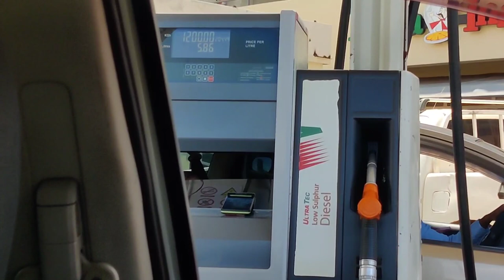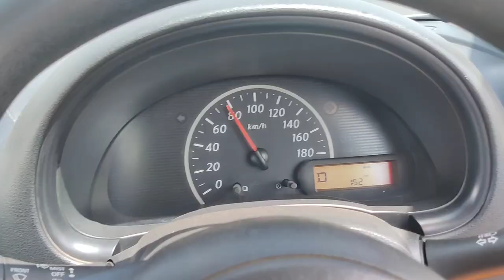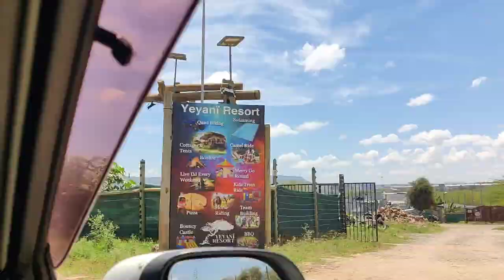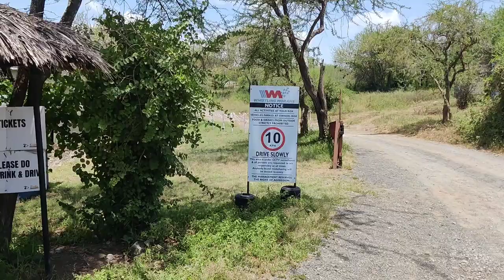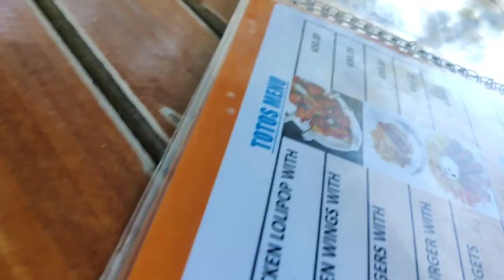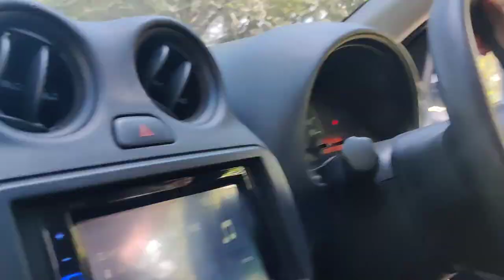DRIVE TO WHISTLING MORAN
Musician: @iksonmusic